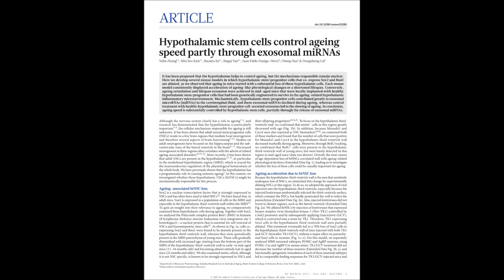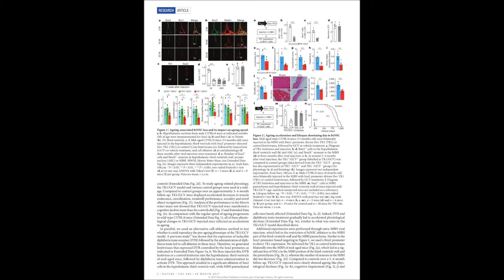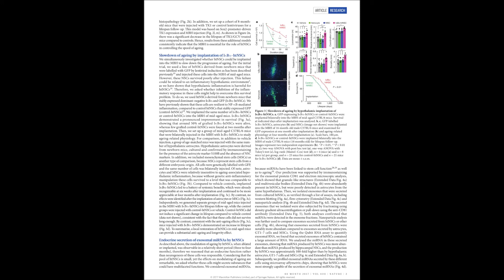Hypothalamic Stem Cells Control Ageing Speed - 26th July 2017